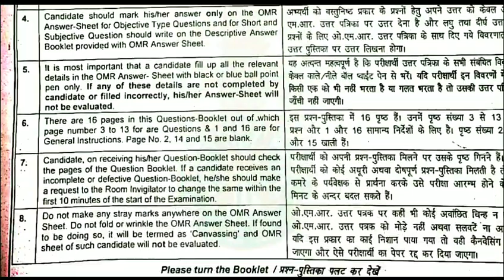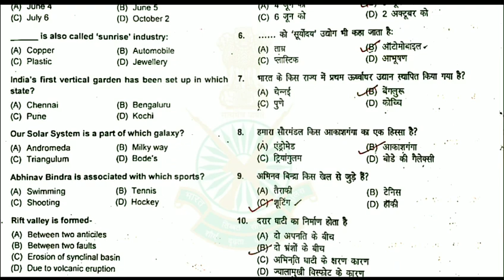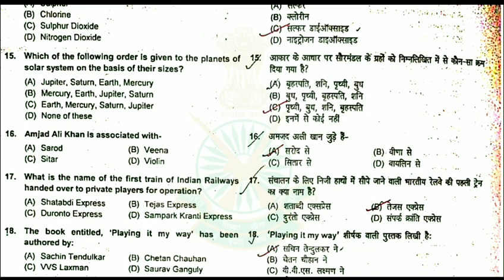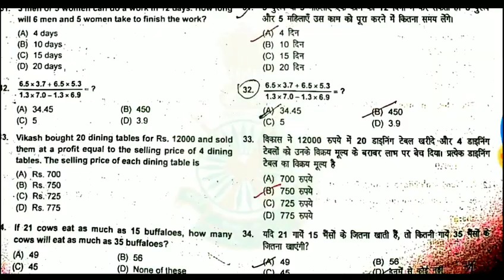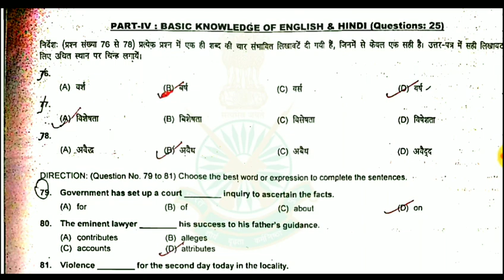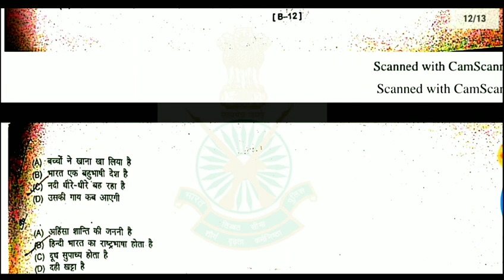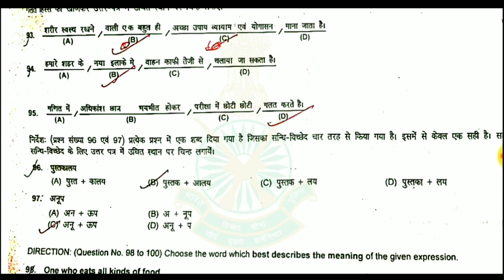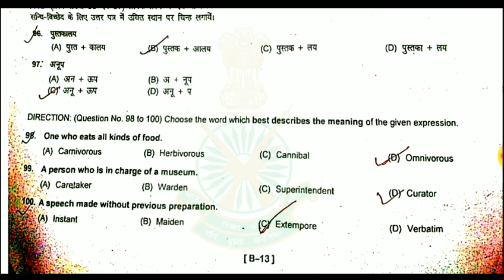ITBP constable Animal transport 16/02/2020 ka original question paper /ITBP constable Previous paper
ITBP constable Animal transport 16/02/2020 ka original question paper with answers PDF
ITBP animal transport original question paper
ITBP constable Animal transport previous question paper
ITBP constable Animal transport previous question paper in hindi
CISF head constable (M) 30/03/2015 ka original question paper with answers

CISF constable tradesman 2018 ka original question paper ,all previous question paper with answers
Army gd ,na,tredsman clk ka original question paper with answers
Navy SSR AA mr ka official Cutt off original question paper
army, Navy, airforce, ssc gd ( BSF, CRPF,CISF ITBP , SSB...) RPF,RPSF Delhi police Constable, MTS,head constable, SI, Bihar police ,Bihar daroga,IB,. Previous question paper ke PDF ke liye niche diye Gye link se jude